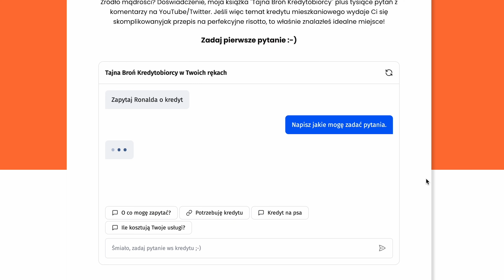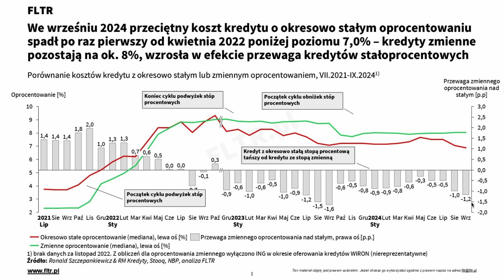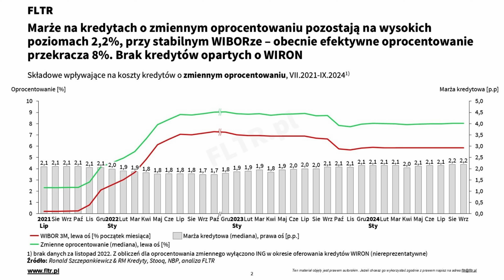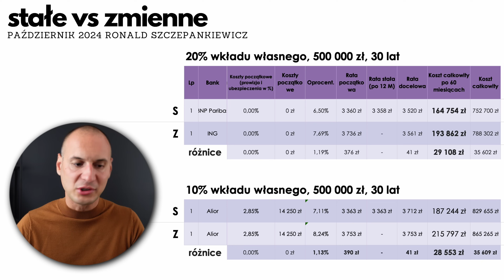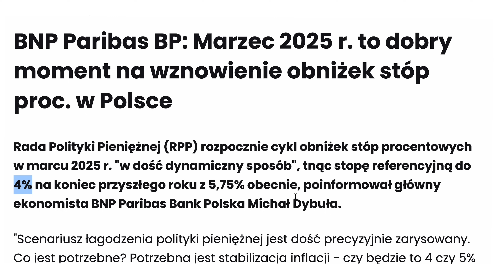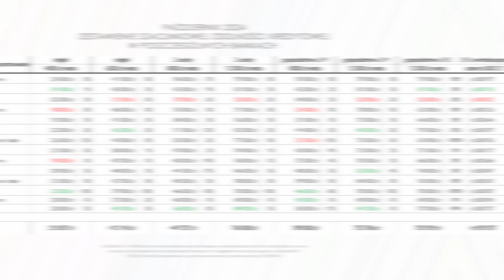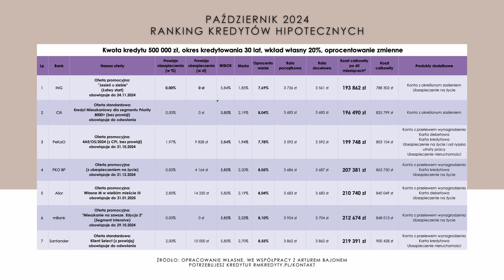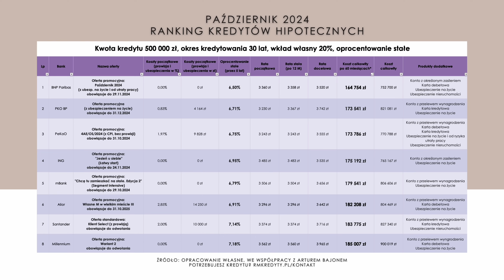Najtańsze kredyty hipoteczne październik 2024 - Jak wybrać najlepszą ofertę?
→ Potrzebujesz kredytu? Skontaktuj się na
→ Masz pytanie? Zapytaj Ronalda. Chat AI
→ Sprawdzony Notariusz? Krajowa rada notarialna zakazuje reklamy, ale mogę Ci udostępnić dane kontaktowe emailem ;-) wejdź na

W tym odcinku omówimy najtańsze kredyty hipoteczne dostępne w październiku 2024 roku i porównamy oferty banków. Dowiesz się, dlaczego rankingi kredytowe mogą być mylące i na co warto zwrócić uwagę, aby faktycznie wybrać najlepszą opcję dla siebie.

Przedstawimy porównanie kredytów z oprocentowaniem stałym i zmiennym, analizując różnice w kosztach po 60 miesiącach. Porozmawiamy o tym, które banki oferują najkorzystniejsze warunki, jak BNP Paribas, ING, czy mBank, oraz co wpływa na zdolność kredytową. W odcinku znajdziesz również prognozy dotyczące obniżek stóp procentowych na 2025 rok, które mogą wpłynąć na twoją decyzję o wyborze oprocentowania.

Jeśli szukasz kredytu hipotecznego, szczególnie przy dużych kwotach lub specjalnych warunkach, jak np. dla branży IT, lekarzy i stomatologów, ten odcinek jest dla Ciebie! Skorzystaj z naszych porad i dowiedz się, jak mądrze finansować swoją nieruchomość.

📄 Pobierz pełny ranking kredytów w PDF – link w opisie oraz w pierwszym komentarzu.
💬 Masz pytania? Zapytaj Ronalda na ZapytajRonalda.pl – wsparcie ekspertów hipotecznych dostępne online!

Zawartość odcinka:
00:00 – Wstęp: Co oznacza wzrost liczby ofert sprzedaży mieszkań?
00:37 – Dlaczego rankingi kredytowe mogą być mylące?
02:10 – Gdzie znaleźć pełny ranking kredytów hipotecznych?
03:10 – Kredyt stały vs zmienny – Porównanie kosztów
04:46 – Analiza oprocentowania kredytów – Które banki mają najlepsze oferty?
07:30 – BNP Paribas vs ING – Który bank wygrywa w październiku?
09:03 – Dlaczego warto patrzeć na koszt kredytu po 60 miesiącach?
11:11 – Koszt kredytu po 60 miesiącach – Stałe vs zmienne oprocentowanie
13:30 – Jak poprawić swoją zdolność kredytową?
15:14 – Prognozy na temat obniżki stóp procentowych w 2025 roku
16:54 – Kredyty hipoteczne dla IT, lekarzy i stomatologów – Specjalne warunki
17:58 – Zdolność kredytowa na październik 2024 – Co się zmieniło?
19:35 – Ranking najtańszych kredytów hipotecznych – Porównanie ofert
23:14 – Dlaczego najtańsza oferta nie zawsze jest najlepsza?
27:12 – Jak znaleźć najlepszą ofertę kredytową?